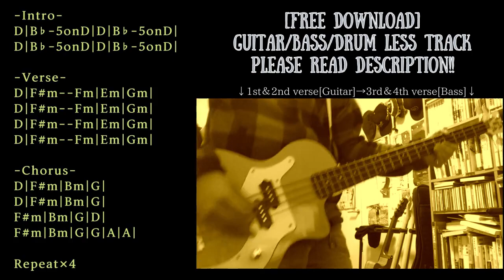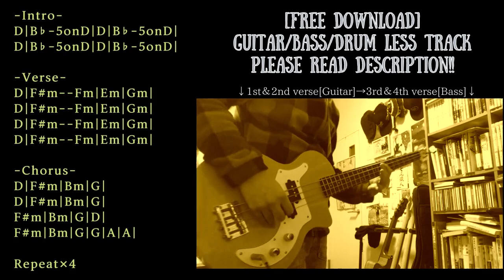Indie Garage Rock Backing Track in D major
Trap/Chill/Ambient/House etc... with Guitar track

KEY=D major
BPM=165